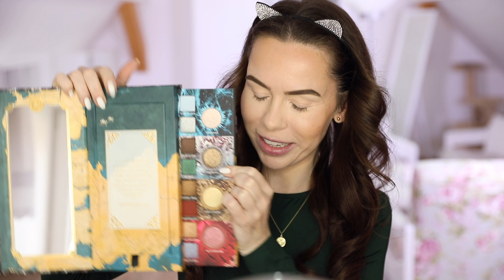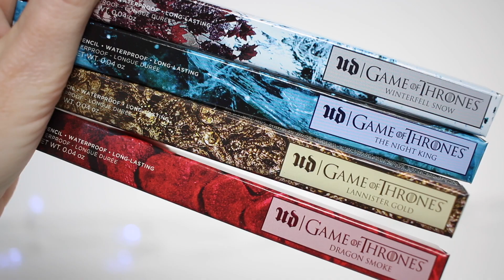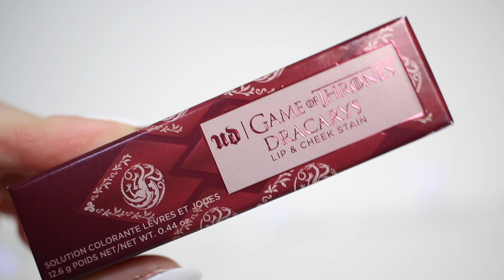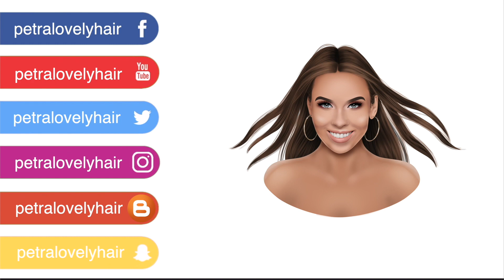GAME OF THRONES x URBAN DECAY 🥶 | LÍČENÍ A RECENZE celé kolekce!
⬇️ KLIK PRO POPIS PRODUKTŮ A DALŠÍ INFO ⬇️
PALETKA REVOLUTION BY PETRA:
síť drogerií Rossmann
na Slovensku síť drogerií DM
cena 359,90 / 36 stínů na oči

Krásnou neděli vám všem, na tohle video jsem se těšila stejne tak moc jako vy a čekala na první vyzkoušení právě na kameru, abyste měli všechny dojmy z první ruky. Tak si to užijte se mnou ❤️.

Top: SheIn
Lak: Essence Wild white ways

• kolekce bude dostupná 15.4.

• UD All nighter makeup a korektor
• UD x Gwen Brow box
• UD Chill makeup setting spray
• UD  TMI 8hr blush
• UD Perversion mascara
• UD Naked skin Shapeshifter light/medium
• PLH Beauty řasy

*toto není sponzorované video, moc dekuji Urban Decay za PR balíček, všechny moje názory jsou upřímné, bez ohledu na to, zda mi kosmetika byla zaslána nebo ne, zároveň pokud nechci, nemusím kosmetiku nikde zmiňovat, nejsem ničím vázána